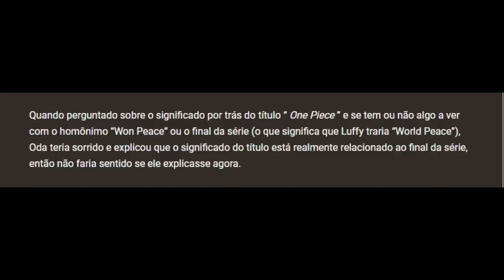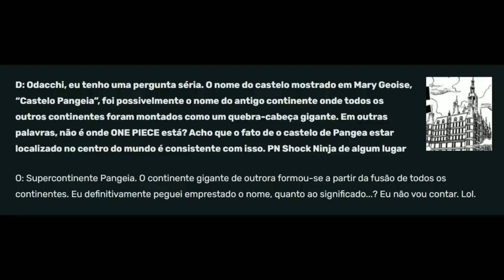O SONHO DE CADA YONKO REVELA O SONHO FINAL DE LUFFY E ROGER - ONE PIECE